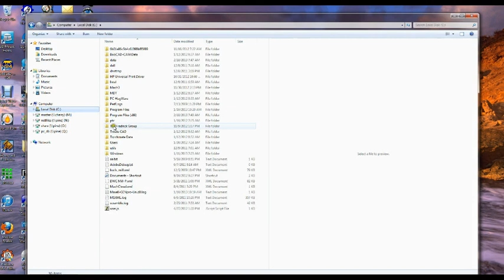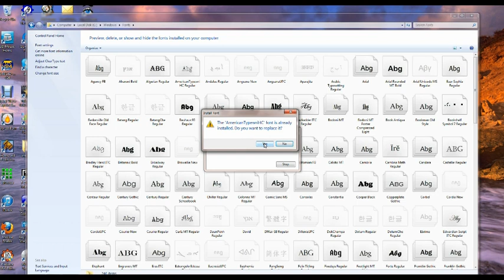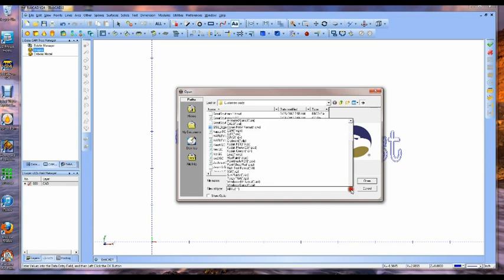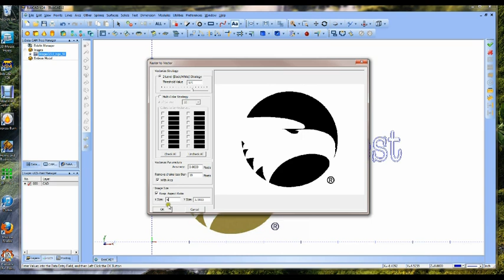Fonts and Import images to BobCAD.avi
Digital Wood Carver Font and import images to BobCAD